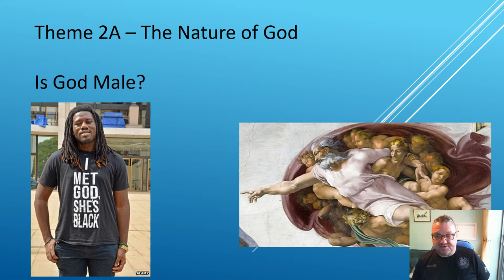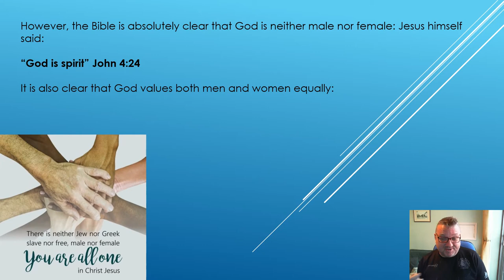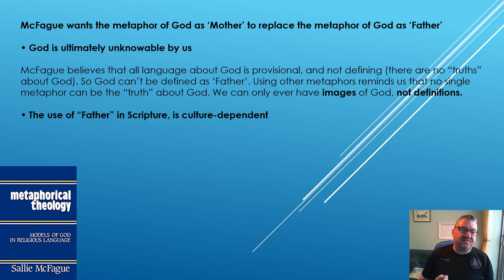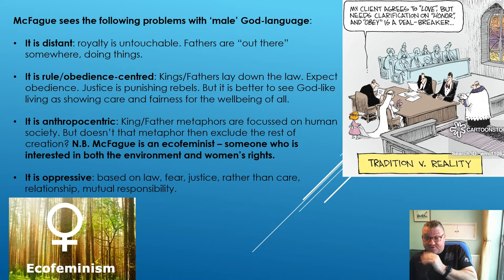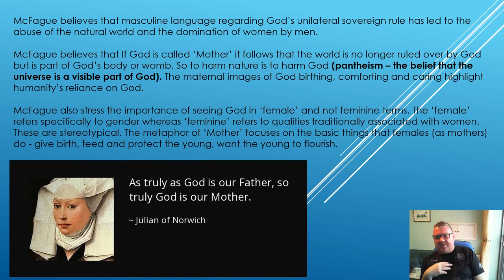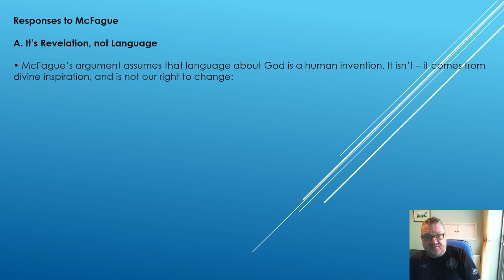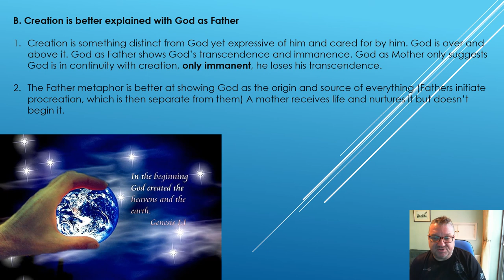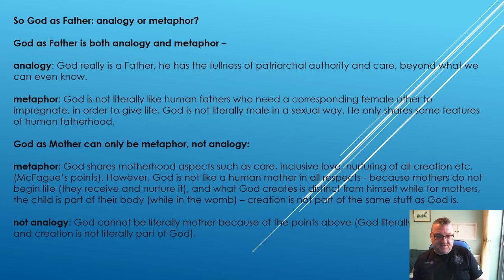Christianity Theme 2A Is God Male?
My powerpoint with commentary on Is God Male? for theme 2A of the Christianity section of A2 EDUQAS Religious Studies A Level. I hope you find it useful.